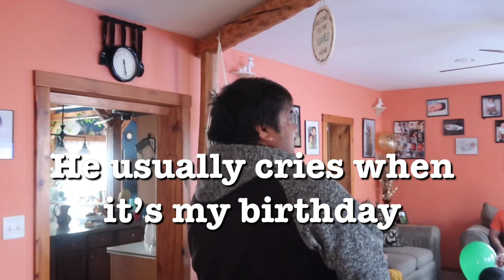TO THE BEST B-DAY OF MY LIFE..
Cheers to being 21 but not able to go in the bars because of this virus...but I hope everyone is an good health. Love you guys, can't wait to show this to the future me!!

Puro HTown Baby

Quick Catch More On My Stories!!

Friends in video :

Lalo Juarez
Snapchat @ talegre4 Instagram @ lalojuarez10 Twitter @10Lalojuarez

Paulina
Snapchat @ paulina_2309 Instagram @ Paulinaaromero__ Twitter @ PaulinaRomero11

Joel Juarez
Snapchat @ juarezj_14 Instagram @ juarezj14 Twitter @tibsjuarez14

Bryan Mercado
Snapchat @ mercado01 Instagram @ mercado_2323 Twitter @ Babyboi232

Carlos Gonzalez
Snapchat @savagecg Instagram @ cgonza3 Twitter @ carosdgk7

Jackie Juarez
Snapchat @ jacksterz18 Instagram @ jakyj18

Cristian Juarez
Snapchat @ Cristianj_14 Instagram @ juarezc4

Alexia Figueroa
Snapchat @ alexiafigueroa7 Instagram @ alexiafigueroaaaa Twitter @ figueroaaa2

Karina Cosio
Snapchat @ karinacosio23 Instagram @ kcosio23 Twitter @ CKarina23

Felipe Esquivel
Snapchat @ esquivelfelipe Instagram @ ghosted_evox

Blas Esquivel
Snapchat @ blasjunior  Instagram @ blas_junior17

Daniel Juarez ( Commander)
Snapchat @ djh.6 Instagram @ juarezj6

Chabe Escobar
Snapchat @ chabelita_9 Instagram @ chabe_escobar04

Marlen Hernandez
Snapchat @ marmarkyungsoo Instagram @ marlenjohana__

Vicky Espino
Snapchat @ vickyespino Instagram @ vickyespino